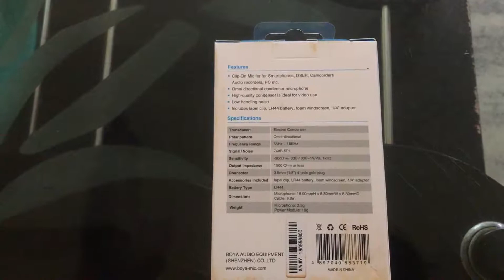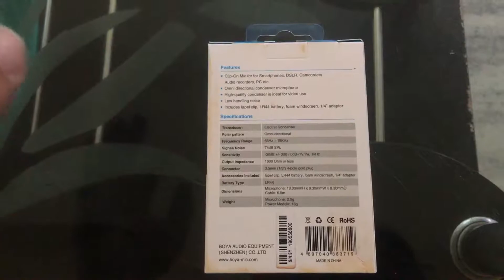Best Mic For Youtube Videos